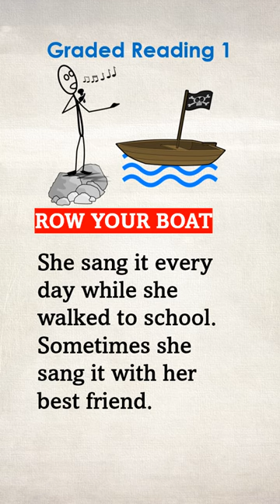Row Your Boat- Learn English